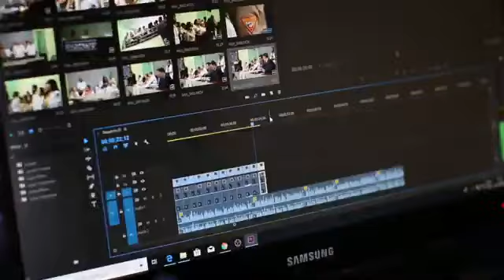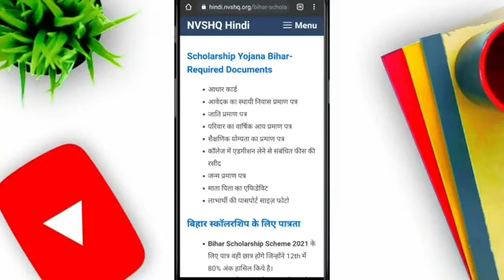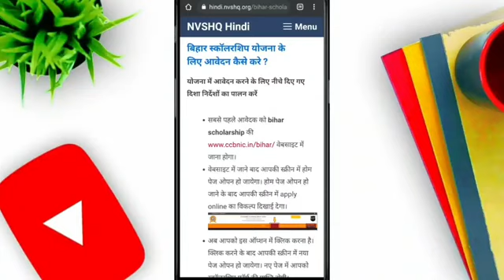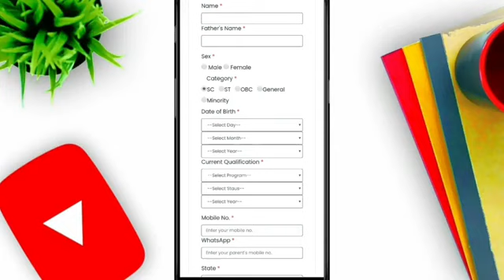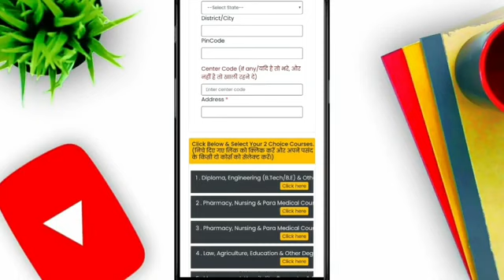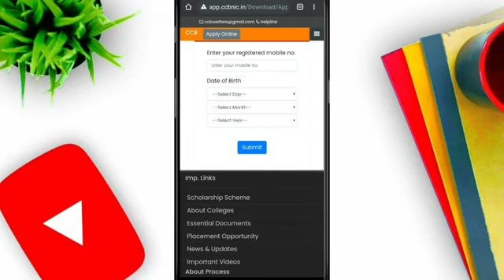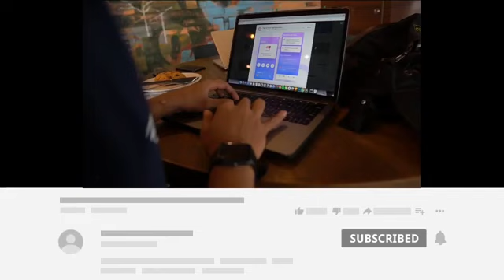Bihar Scholarship Form Apply Kaise Kare 2021 | How to apply for Bihar Scholarship 2021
1)bihar scholarship 2021
2)bihar scholarship ka form kaise bhare 2021
3)bihar scholarship form 2021
4) bihar scholarship ka form kaise bhare
5)bihar scholarship 2021 ka form kaise bhare
6)nsp scholarship 2021 form kaise bhare
7)national scholarship form kaise bhare
8)bihar scholarship online form 2021
9)bihar scholarship online
10) scholarship form 2021
11)bihar scholarship 2021 kaise bhare
12) bihar nmmss scholarship online form 2021
13)nsp scholarship 2021
14) nsp form kaise bhare
 15)Yah kaise 2

Hello dosto